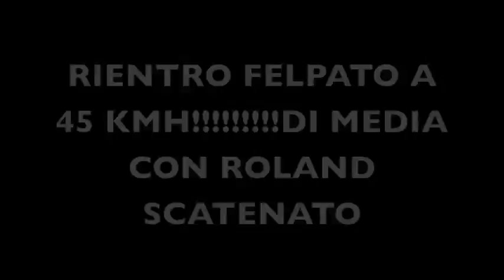MTB LOCRI-SIDERNO-Discesa Monte Mancino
Discesa Mancino